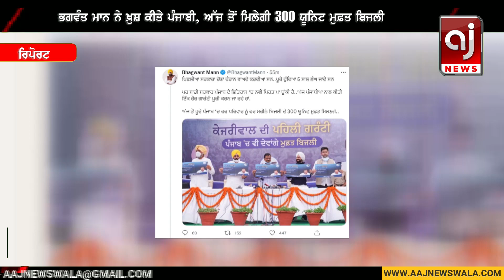ਪੰਜਾਬੀਆਂ ਲਈ ਮੁਫਤ ਬਿਜਲੀ ਬਾਰੇ ਮਾਨ ਸਰਕਾਰ ਵਲੋਂ ਆਈ ਵੱਡੀ ਖਬਰ | Free Electricity News